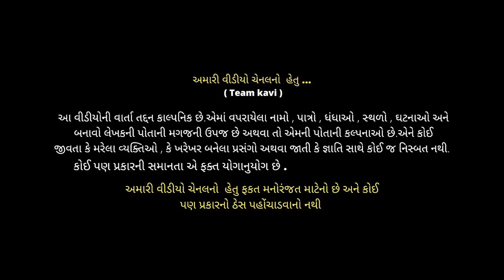કવિ નાં ઘરે યમદૂત | Kavi Na Ghare Yamdut | MR KAVI | KAVI NI KAVITA | PARTH NAVADIYA | comedy video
D.o.p : Chirag kachariya
Editing : Om Miyani
Music Director : den_B & Harman mer

Cast :
Parth Navadiya
payal borisagar
Mahesh sukhadiya
hiral Patel
Ronak chandarana
Aditya gondaliya
Sima solanki
swara gorasiya

Brijesh Soni
sahil vaghani